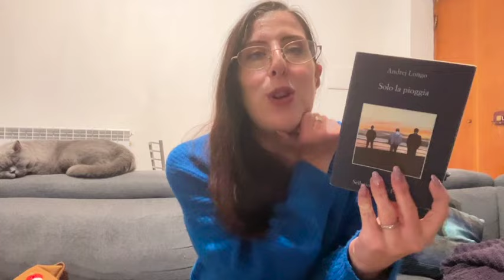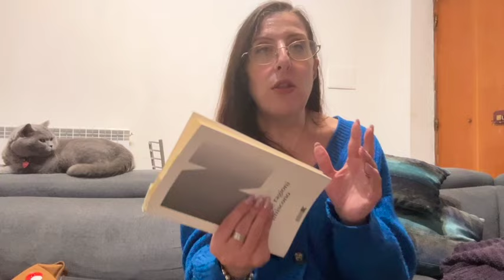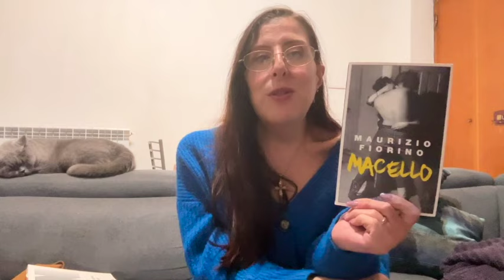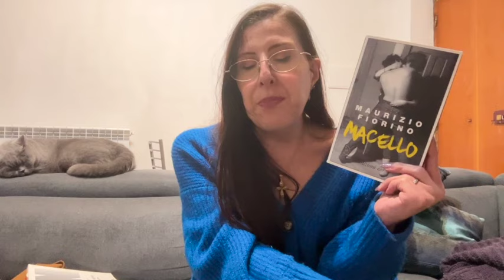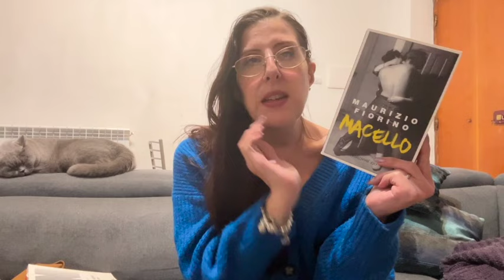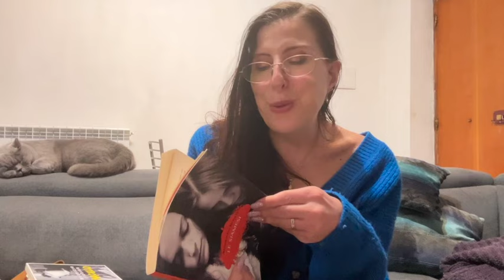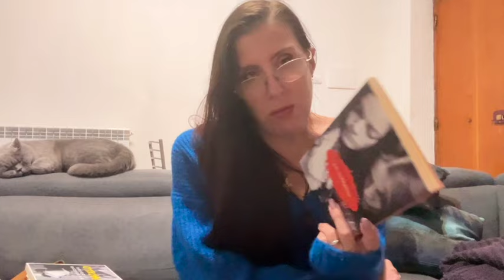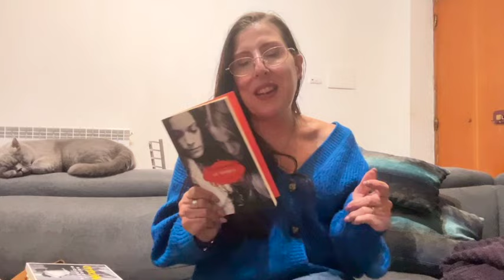LIBRI BREVI E POCO CONOSCIUTI :Noir, mistero, rinascita ,riflessione !📖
APRIMI SONO CARINO

CIAO LETTRICI E LETTORI BENVENUTTI SUL MIO CANALE IO SONO  JESSICA , IPOVEDENTE CHE AMA I LIBRI E LA LETTURA
SE VUOI SOSTENERMI METTI UN LIKE 👍 e LASCIA
UN COMMENTO🖋 o più di uno🥰

Oggi video mai portato sul canale 🧡

Ovvero vi consiglio 5 libri molto brevi ,mix di tematiche, da leggere in brevissimo tempo ma che lasciano il segno!

Consigliatemi altri titoli brevi ma mi raccomando non banali!😊😊

Oppure per una chiacchiera o collaborazioni manda una

BASTA NON TI SCOCCIO PIÙ

SOLO GRAZIE

BUONA VISIONE

JESSY ✨✨